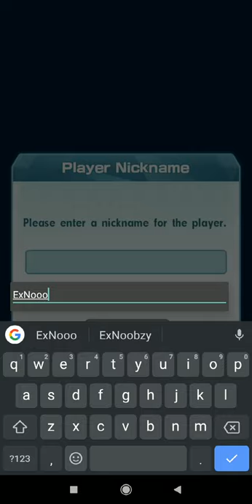IT'S FINALLY HERE | POKEMON MASTER'S